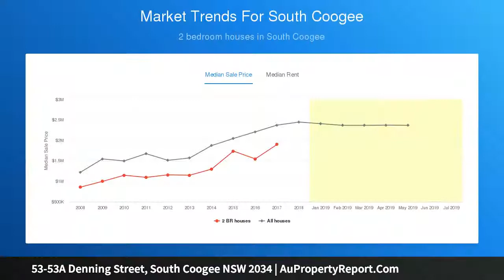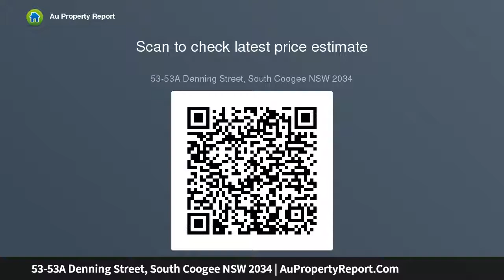53-53A Denning Street, South Coogee NSW 2034 | AuPropertyReport.Com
53-53A Denning Street, South Coogee NSW 2034
Property Type: house
Bedrooms: 5
Bathrooms: 5
Car Space: 1
Rare Coastal Duplex With Panoramic Ocean Views, A Prime Opportunity With Exciting Potential On 487sqm Approx.